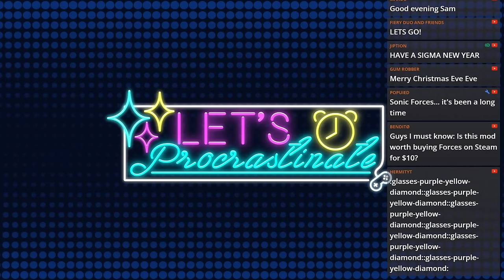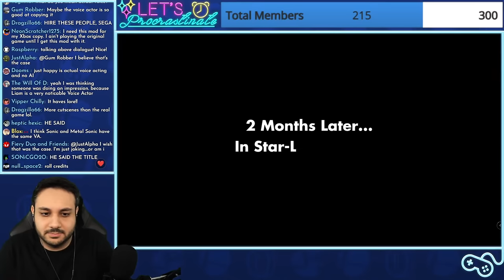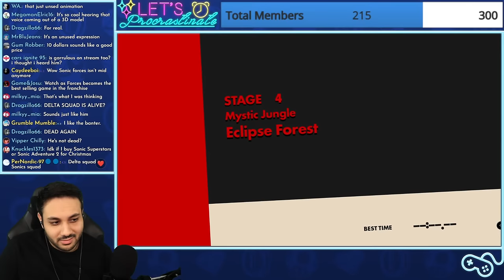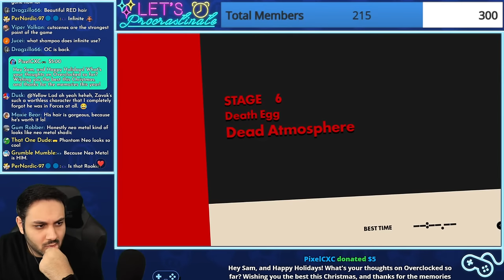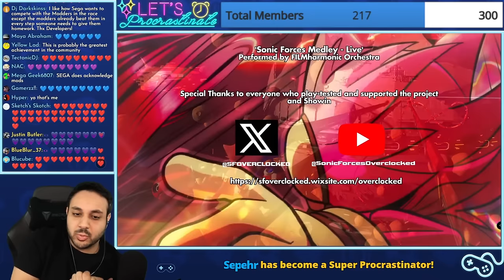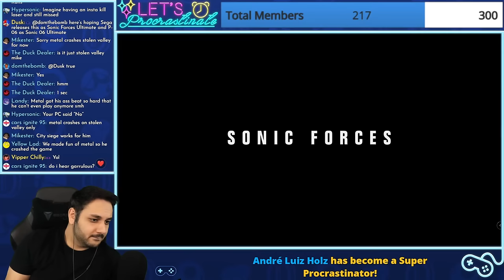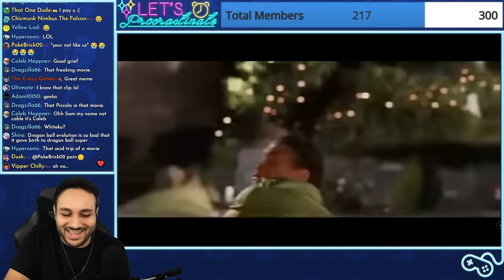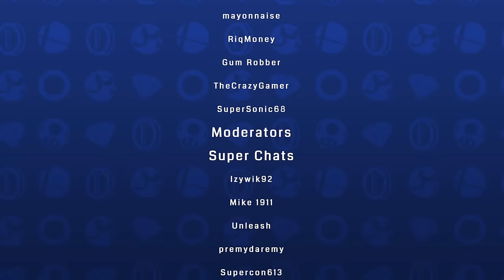Sonic Forces Overclocked - Live